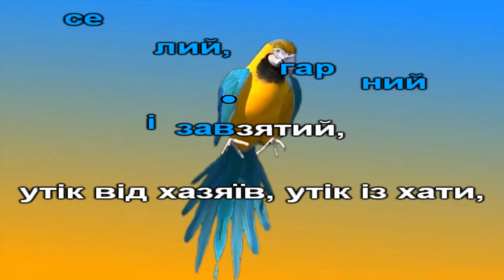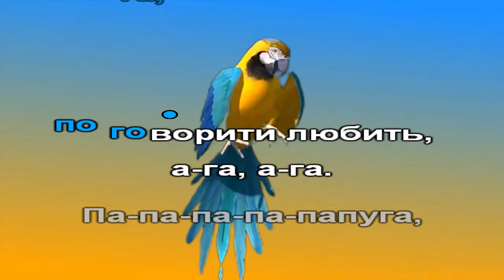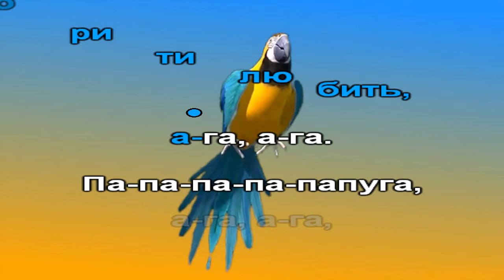Папуга-мандрівник (караоке)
Слова і музика Зої Еманової
"Папуга-мандрівник"
 1. Я птах веселий, гарний і завзятий,
     утік від хазяїв, утік із хати,
     шукаю я пригоди у будь-яку погоду,
     шукаю я пригоди!
Приспів:
Па-па-па-па-папуга, а-га, а-га,
поговорити любить, а-га, а-га.
Па-па-па-па-папуга, а-га, а-га,
2. Нарешті з дому вирвався на волю,
    тепер  я налітаюся доволі,
    шукаю я пригоди!
Приспів.
Пр-ш.
Приспів.